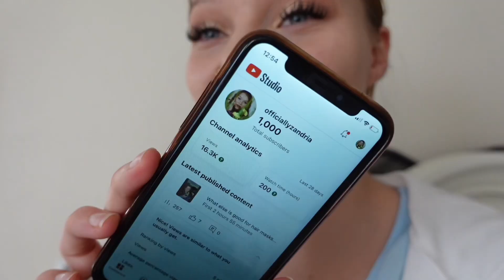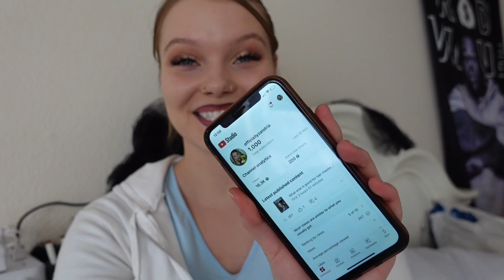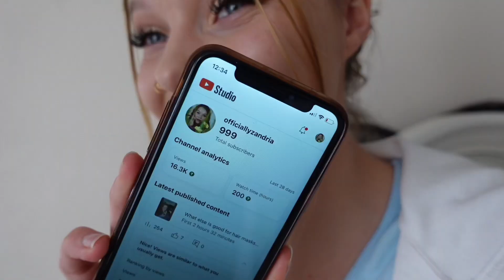I HIT 1k SUBSCRIBERS *yes I’m crying throwing up* 🥹🩷🫶🏼🫢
Thank you all so much for being apart of my life and the journey on YouTube !

Watching some of my old videos shows how much I’ve grown not only on YouTube but as a person.

I used to change my voice, laugh, personality when I turned the camera on.

Now I’m confident in who I am and what I do.

I don’t have to fake who I am or change how I act.

If you like you like it, this is who I am.

And all the people who have been here since day 1 whether you made fun of me in high school for having a YouTube channel or you’ve been supporting it I appreciate all of you because no matter what I know I can do it.

Thank you guys so much 🫶🏼 fr I’m very blessed

Snaps: 🦋 officiallyzan 🦋

FAQ:
What I record on?
Sony Zv1

My iPhone

Blue

Sub Count (just for me)
Two weeks ago my last sub count was: 938
Today my sub count is 1,001 🫢🥹